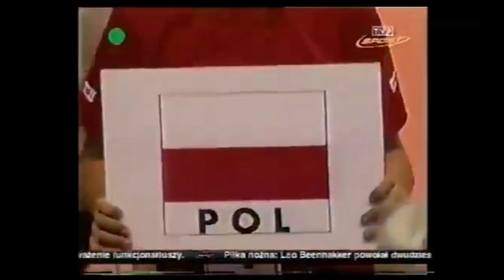Jak osiągnąć sukces - Kawa z mlekiem #6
Małgorzata Glinka to jedna z najbardziej utalentowanych i utytułowanych polskich siatkarek. Wraz z Reprezentacją Polski dwukrotnie sięgnęła po tytuł Mistrzów Europy. Kilka dni temu spotkaliśmy ją w kalwaryjskim sanktuarium - wówczas podzieliła się z nami sugestiami jak można osiągnąć sukces robiąc to, co się lubi. Musisz koniecznie to obejrzeć!
Oglądaj nasz niecodzienny pobudzacz do życia!